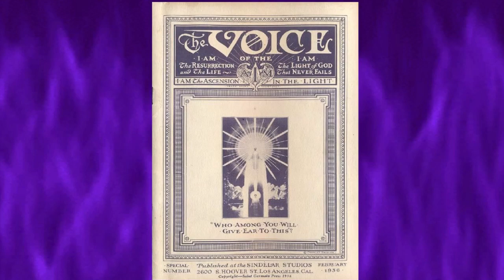Songs to the Violet Flame. 2.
To the Violet Flame. Songs and Music. Selection 2.